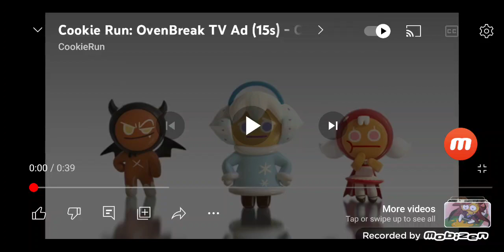What Language Is This?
Idk LMFAO I Just Wanna Know

JK It's Chinese